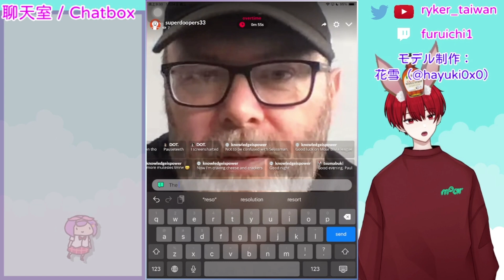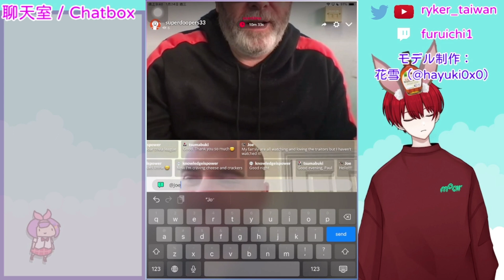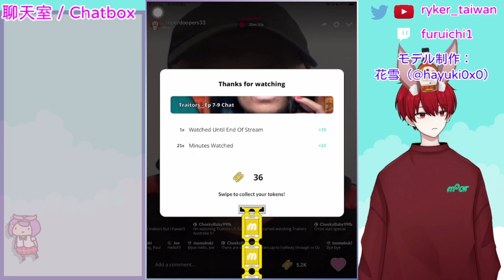【MOAR訪談節目】『Traitors』第二季（Season 2）第七至九集（Episode 7 to 9） 播出日期：二〇二四年元月二十六日（January 26th, 2024）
【標題】
MOAR訪談節目『Traitors』第二季（Season 2）第七至九集（Episode 7 to 9）

【播出日期】
二〇二四年元月二十六日（January 26th, 2024）

【主持人、來賓】
主持人（The host）：保羅（Paul）
來賓（The guest）：喬治（George） / 莫吉（Moarge）